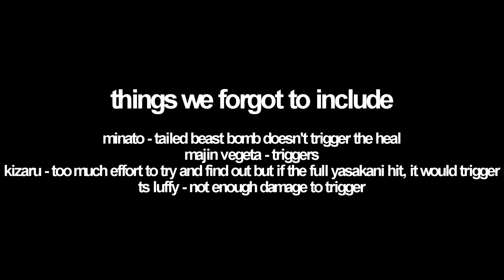What One Shots/Ultimates Can Sukuna Iframe | ABA